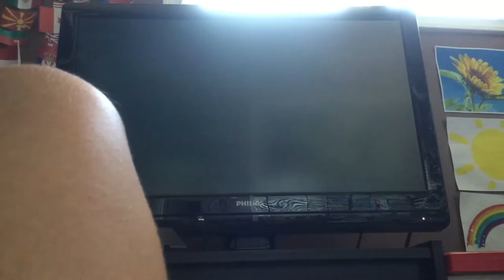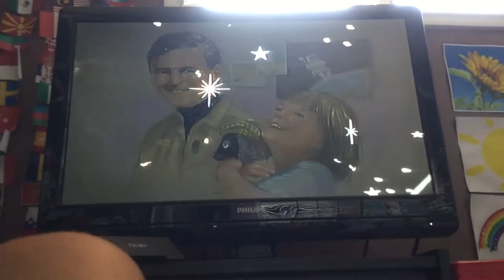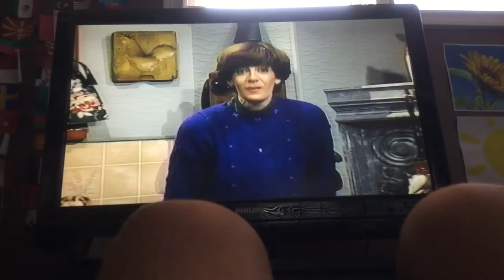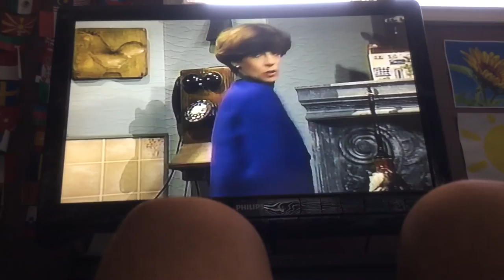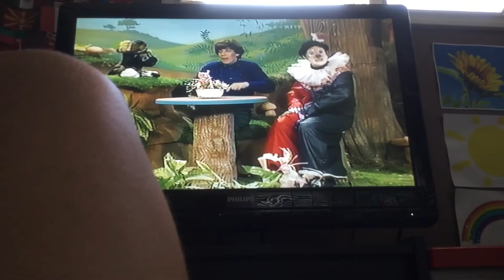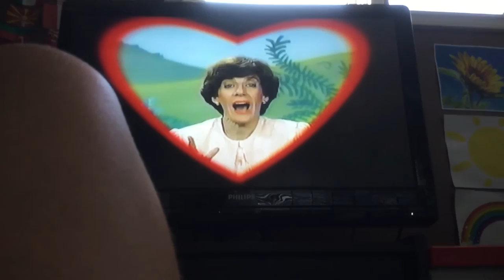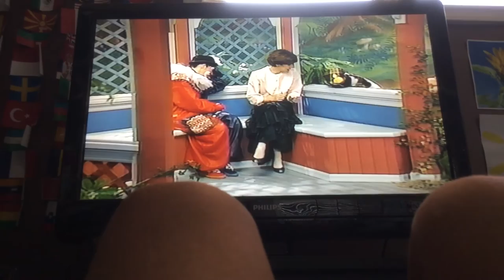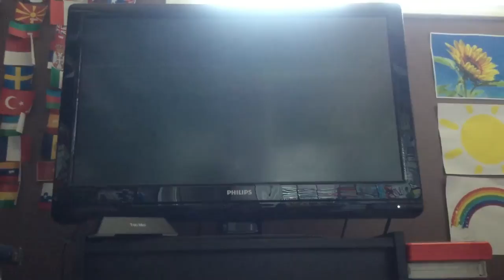Marie-Soleil Extremely Rare 1992 VHS